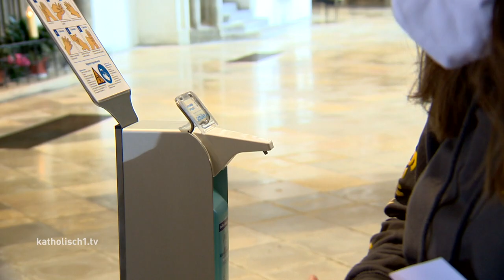Bischofsweihe im Bistum Augsburg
Jetzt ist er es also wirklich: Bertram Meier ist der neue Bischof von Augsburg. Nachdem der erste Termin im März wegen der Corona-Pandemie geplatzt war, wurde der 59-jährige an diesem Samstag im Augsburger Dom geweiht. Weniger als 200 Gäste waren zugelassen – der feierlichen Atmosphäre tat das keinen Abbruch.